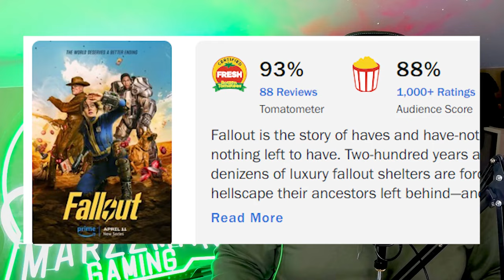Fallout TV Show Review (Ep 5-8): A Great Adaptation?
In this video, we review the Fallout TV Show (Episode 5-8) on Amazon Prime. For the first part of this video, we will give a non-spoiler review discussing what we lied, disliked, and our final verdict on the Fallout Show. For the 2nd part of the video, we give a spoiler discussion on the plot, characters, and major events of the 2nd half of the season. What are your thoughts on the Fallout TV Show?

Chapters:
0:00 - Intro
0:48 - Non-Spoiler Review
16:26 - Spoiler Discussion